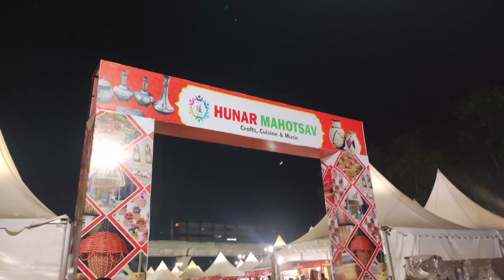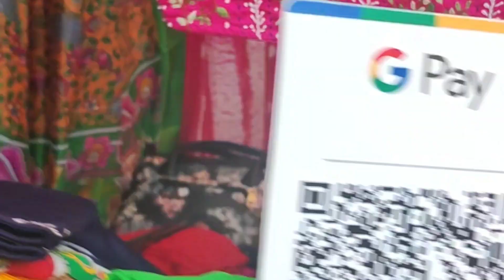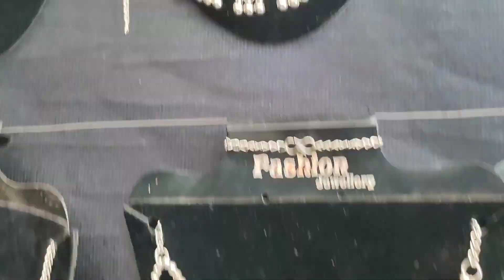|| Hunar Haat Handicrafts Exhibition 2023 ||